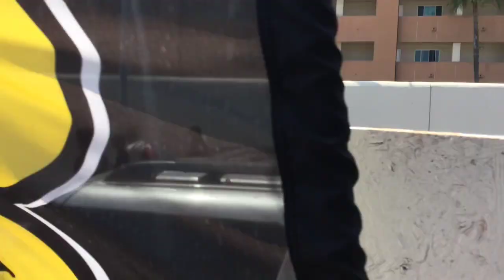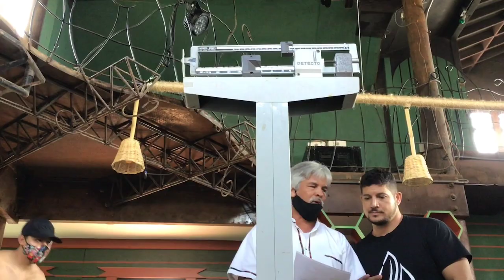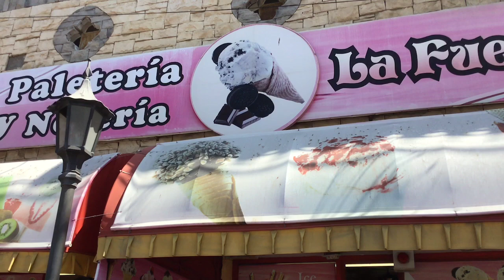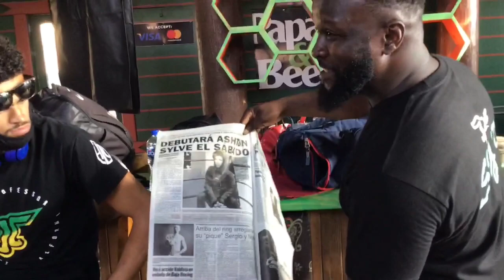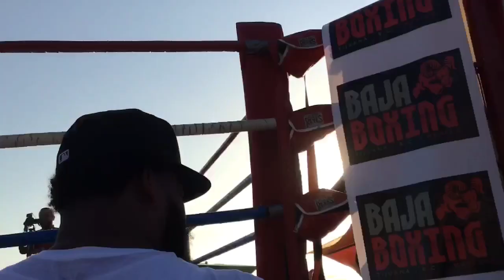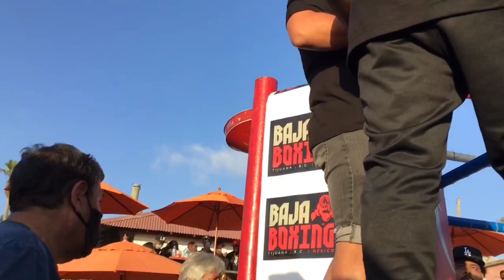Ashton "H2O" Sylve Pro Debut X H2O Promotions Documentary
All roads led to August 29, 2020. Ashton Sylve and the rest of the gang made their presence felt in Rosarito, Mexico. Watch what transpired over the course of 3 days last week with Long Beach Jackrabbit Boxing Academy Gym.